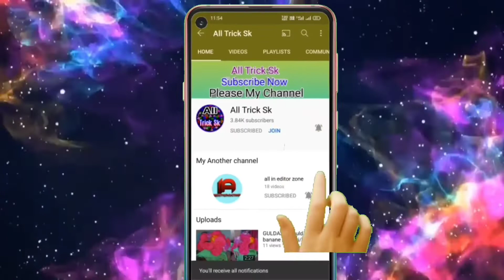Fan design|pankha design|plastic Canvas hand fan|pankha banane ka tarika|How to make pankha in 2022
beautiful room decoration

beautiful room decoration for birthday

beautiful room decoration photos

beautiful class room decoration

beautiful living room decor

fan design

fan design pop

fan design for home

fan design and price

🔷video description ➡️